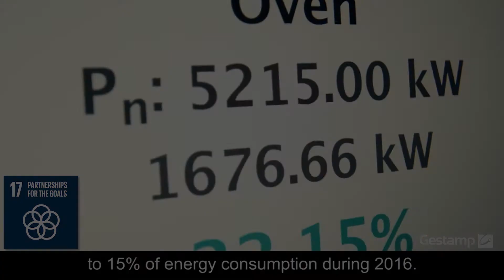Sustainable Development Goals in Gestamp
Gestamp is deeply committed to achieve the Sustainable Development Goals established by the UN having aligned 6 of the 17 them  with our business and the social activities we carry out in the different communities where we are present.